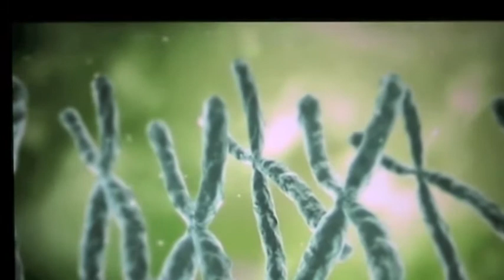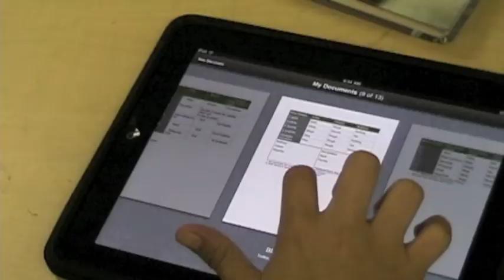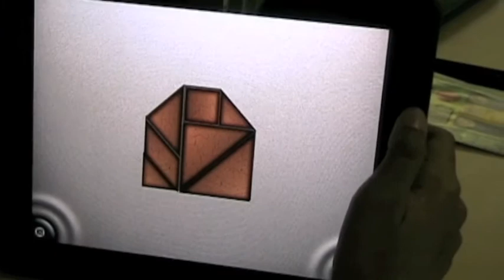iPads and Technology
I wanted to share a short video about what life can be like in a classroom that has one to one iPads along with other technology resources, and the educational impact it can have on transforming a student's learning experience.